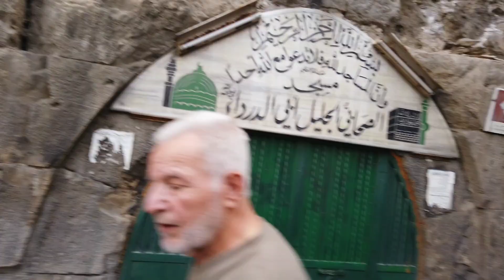RAMAI DAN PADAT! BEGINI SITUASI BENTENG DAMASKUS MESKI TERUS DILANDA KONFLIK DAN KRISIS